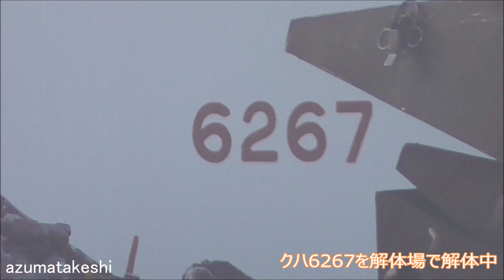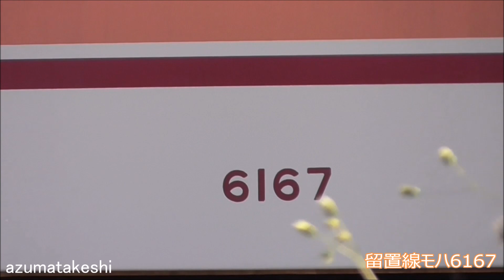【東武6050系 解体 クーラー＆台車 取り外しシーン撮影】本日、6167F+6153F+6156F 6両 全車解体済。先週撮影した クハ6267の解体シーン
2021年10月30日

2021年10月05日に廃車回送された、東武6050系 更新車 6167F+6153F+6156F 6両。

本日、渡瀬北(北館林)を確認したところ、6両全て解体済でした。
これで、譲渡用留置の車両を除き、全て解体済となりました。
もしかすると、そろそろ次の廃車回送があるかもしれませんね。

この映像では、本日の様子に加え、先週10月23日に撮影した、クハ6267のクーラー取り外し、台車取り外しシーンを載せたいと思います。
10月23日（土）は、この撮影のために、計5時間ほど待っていましたが、結局最後の車体解体前に日没となり撤収。
10月25日（月）早朝にも1時間ほど待っていましたが、出社のためタイムアップ。
結局、車両本体の解体シーンは撮影できませんでした・・・。
コメントで、6050系の解体シーンも撮影して欲しいという意見を頂き、頑張ってみましたが、こればっかりはタイミング次第ですので難しかったです。

◆関連動画
　①2021年05月17日 東武6050系 更新車 6154F+6160F+6164F 6両 検切れ順で廃車回送！
　②2021年10月03日 東武6050系 6167F+6153F+6156F 新栃木で3編成6両で連結！廃車回送準備か？
　③2021年10月03日 東武6050系 団体臨時 リバイバルカラー4両編成 会津鉄道・東武鬼怒川線・東武宇都宮線で撮影！
　④2021年10月05日 東武6050系 更新車 6167F+6153F+6156F 6両 検切れ順で廃車回送！

◆廃車回送された編成
　①6153F 2021年08月検切れ (運用離脱 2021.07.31～）（霜取りパンタ車）
　②6156F 2021年09月検切れ (運用離脱 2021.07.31～）（霜取りパンタ車）
　③6167F 2021年10月検切れ (運用離脱 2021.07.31～）

　①解体場　　なし
　②解体線　　なし
　③留置線①　なし
　④留置線②　なし

◆アルピコ交通 譲渡用保管車両
　留置線①　モハ25855-モハ24804 モハ25856-モハ26804
　留置線②　モハ25854-モハ26803

◆東武6050系4両 →東武20400系 置き換え運用（2021年07月01日～）
　①新栃木5:07→東武日光22:55
　②東武日光5:45→新栃木22:53
　③新栃木7:13→新栃木23:13

◆20400系 運用数計算（現在20編成完成）
　①南栗橋⇔東武宇都宮直通・・・11運用
　②南栗橋⇔東武日光・新藤原・・ 3運用
　③予備車・・・・・・・・・・・ 6編成 (3編成余剰の可能性)

◆20400系(4両) 置き換え結果、予測
　①21411F 8190F(宇)
　②21421F 8189F(宇)
　③21412F 81116F(宇)
　④21422F 81108F(宇)
　⑤21413F 81115F(宇)
　⑥21423F 81118F(宇)
　⑦21431F 81106F(宇)
　⑧21441F 81105F(宇)
　⑨21432F 10000系(日)→11654F(6両)野田線
　⑩21442F 10000系(日)→11651F(6両)野田線
　⑪21433F 10000系(日)→11654F、11651F残り
　⑫21443F 10000系(日)→11201F、11202Fワンマン転属
　⑬21434F 10000系(日)→11203Fワンマン転属
　⑭21444F 10000系(日)
　⑮21435F 6050系×2（6160F、6164F廃車）
　⑯21445F 6050系×2（6154F、6153F廃車）
　⑰21436F 6050系×2（6156F、6167F廃車）
　⑱21446F 6050系×2
　⑲21437F 6050系×2
　⑳21447F 6050系×2
　21 21438F 6050系×2
　22 21448F 6050系×2

◆東武6050系 更新車(6151F～6172F)検切れ順(残り10編成)
　編成　検切れ
　6155F 2021年12月（霜取りパンタ車）（2021年07月31日～運用離脱）
　6159F 2022年02月
　6169F 2022年04月
　6170F 2022年05月
　6151F 2022年06月
　6168F 2022年08月
　6172F 2022年09月
　6157F 2023年05月
　6152F 2023年08月
　6162F 2023年11月（リバイバルカラー）

◆東武6050系新造車（全て霜取りパンタ車 9編成）
　編成　検切れ
　61201F 2021年07月（会津車）2020年02月～2020年07月 休車期間あり
　6174F  2021年11月　　　　（2021年08月～休車）
　61102F 2022年01月（野岩車）
　6175F  2022年11月
　61101F 2023年01月（野岩車）
　6176F  2023年03月
　6173F  2023年09月
　6179F  2024年01月（リバイバルカラー）
　61103F 2024年02月（野岩車）

◆6050系 廃車履歴
　6158F 2017年05月
　6161F 2017年06月
　6166F 2017年06月
　6171F 2017年06月
　6165F 2017年10月（南栗橋構内 訓練車）
　6163F 2019年08月
　6160F 2021年05月
　6164F 2021年05月
　6154F 2021年05月（霜取りパンタ車）
　6153F 2021年10月（霜取りパンタ車）
　6156F 2021年10月（霜取りパンタ車）
　6167F 2021年10月

◆スカイツリートレイン化 新造車
　634-11－634-12（元6177F）
　634-21－634-22（元6178F）

◆20400系改造～運用開始履歴
　　車番　　津覇屋外留置　　津覇出場　　　　試運転(配属日)　運用開始
　①21411F　2018年03月21日→2018年04月07日→2018年06月16日→2018年09月03日
　②21421F　2018年04月19日→2018年05月30日→2018年09月08日→2018年10月24日
　③21422F　2018年06月09日→2018年06月29日→2018年09月15日→2018年09月17日
　④21412F　2018年07月09日→2018年08月01日→2018年08月25日→2018年09月05日
　⑤21413F　2018年08月04日→2018年09月06日→2018年10月01日→2018年10月11日
　⑥21423F　2018年09月29日→2018年11月07日→2018年11月28日→2018年11月30日
　⑦21431F　2018年11月28日→2018年12月25日→2019年01月19日→2019年01月29日
　⑧21441F　2019年01月15日→2019年02月04日→2019年03月02日→2019年03月18日
　⑨21432F　2019年03月12日→2019年04月09日→2019年05月11日→2019年05月22日
　⑩21442F　2019年06月17日→2019年07月11日→2019年09月07日→2019年09月10日
　⑪21433F　2019年07月29日→2019年09月04日→2019年10月11日→2019年10月16日
　⑫21443F　2019年09月07日→2019年12月03日→2020年01月08日→2020年01月22日
　⑬21434F　2019年11月30日→2020年01月09日→2020年02月08日→2020年02月16日
　⑭21444F　2020年02月08日→2020年03月03日→2020年03月19日→2020年03月30日
　⑮21435F　2020年06月04日→2020年06月29日→2020年08月25日→2020年08月28日
　⑯21445F　2020年08月26日→2020年10月12日→2020年11月04日→2020年11月15日
　⑰21436F　2020年11月25日→2020年12月17日→2021年03月17日→2021年04月12日
　⑱21446F　2021年02月06日→2021年03月25日→2021年05月18日→2021年07月10日
　⑲21437F　2021年05月07日→2021年06月10日→2021年07月12日→2021年08月11日
　21 21438F
　22 21448F

※私の動画内では、「型」と「系」を正式に区別するのが大変なため、634型を除き、全て「系」または「系列」で表現しています。